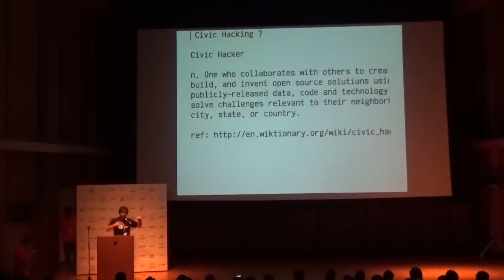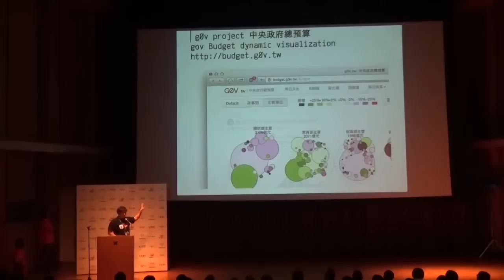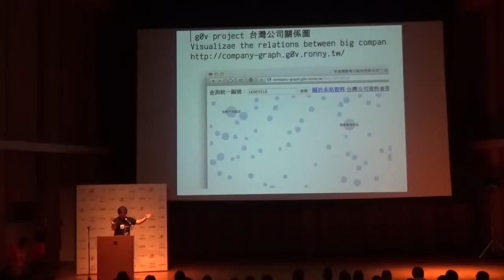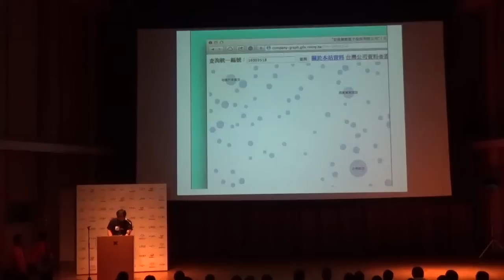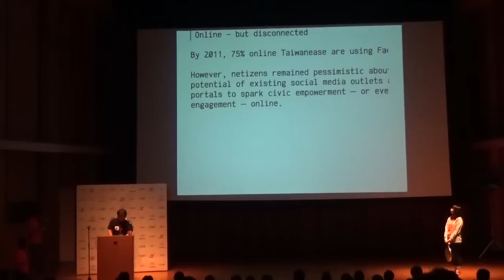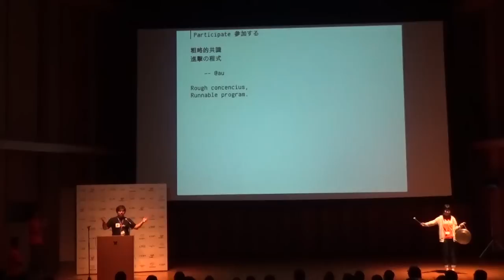LT / Beyond Civic Hacking / gugod